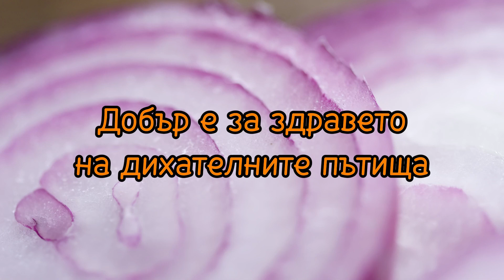КРОМИД ЛУК - ползите за здравето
❤️☀️ Ако харесвате “Безкраен свят”, намирате го за полезен и желаете да подкрепите моя труд, който влагам за създаване на съдържание за този канал и да ми помогнете да продължавам да го правя, може да го направите примерно тук, черпейки едно виртуално кафе: